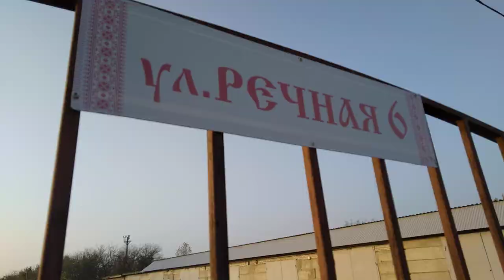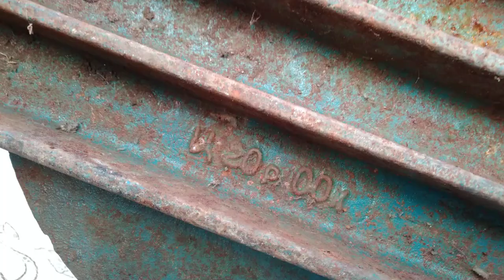Ярмарка,Кропоткин- 31.10.2021 Попугаи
ЗЕБРОВЫЕ АМАДИНЫ,СОДЕРЖАНИЕ И УХОД В ДОМАШНИХ УСЛОВИЯХ.